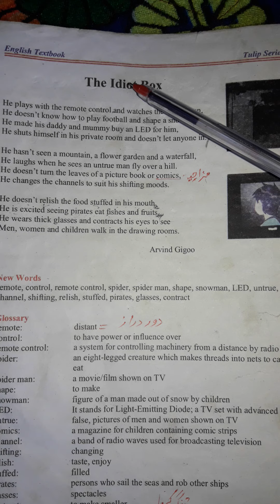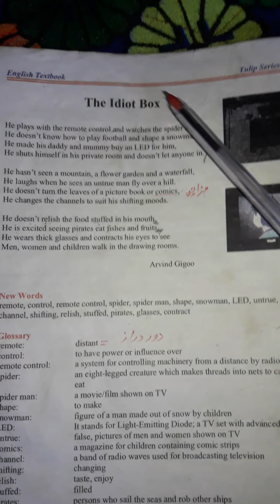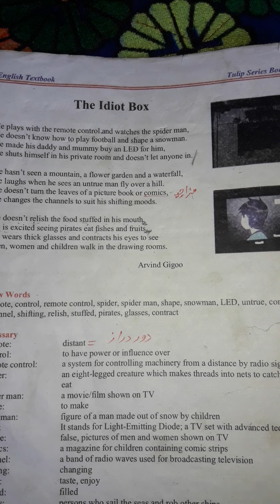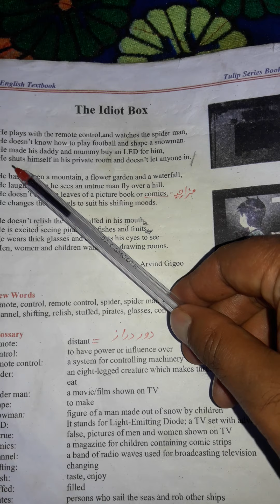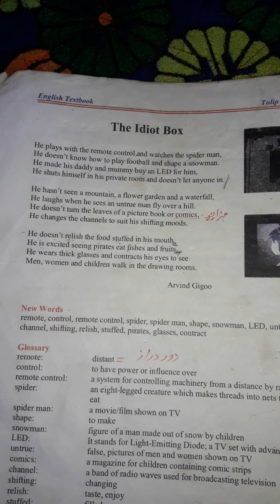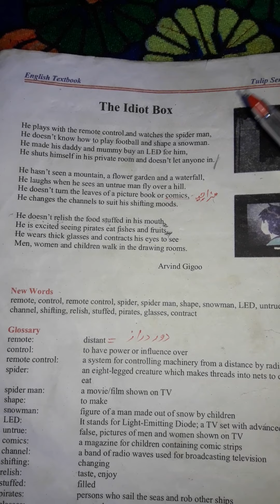The Idiot Box